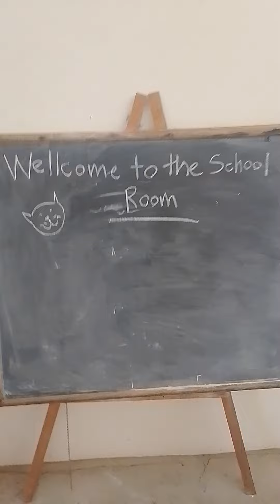( ALICE SPRINGS TELEGRAPH STHION 2023 ) ( K A C NETWORK TV 00 )